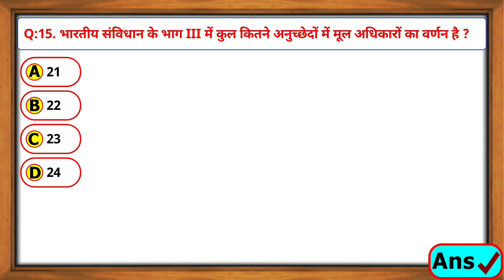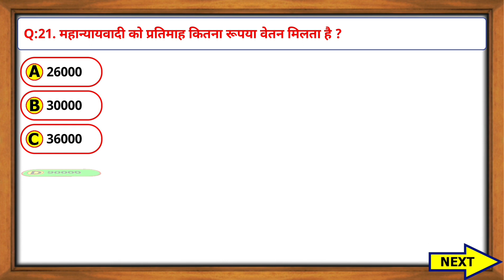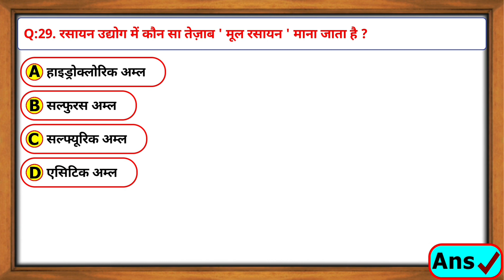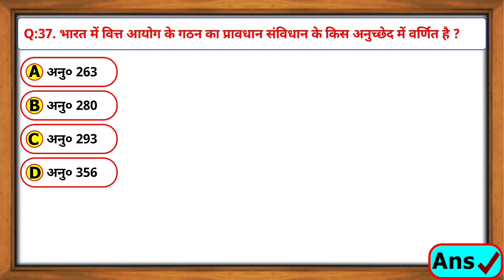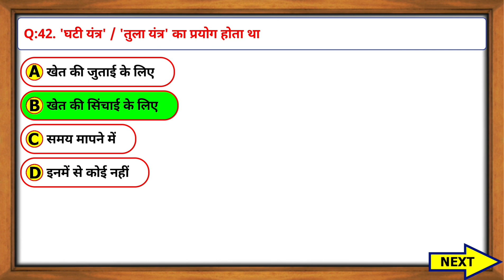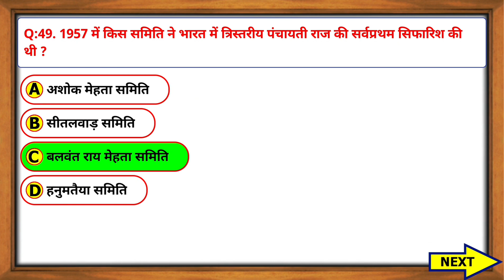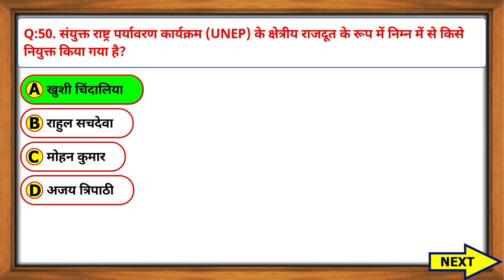RRB Group D & NTPC CBT2 Exam 2022 GK GS GA MCQ | NTPC CBT2 Previous year MCQ part 14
RRB Group D & NTPC CBT2 Exam 2022 GK GS GA MCQ | NTPC CBT2 Previous year MCQ